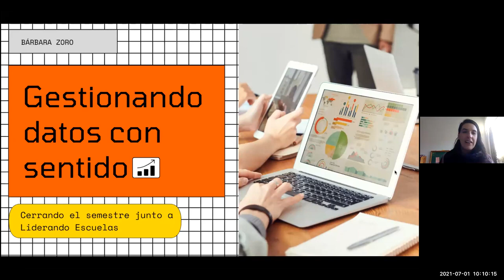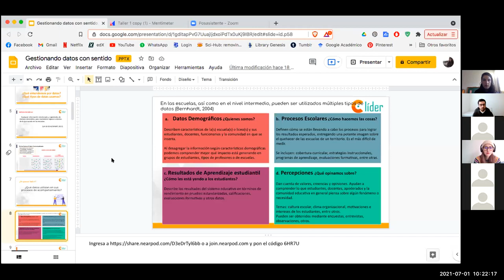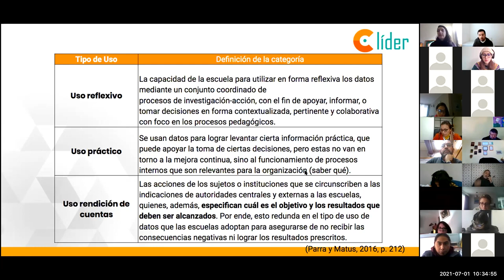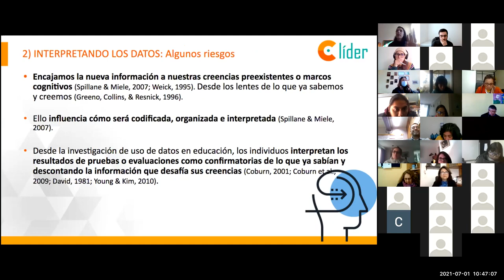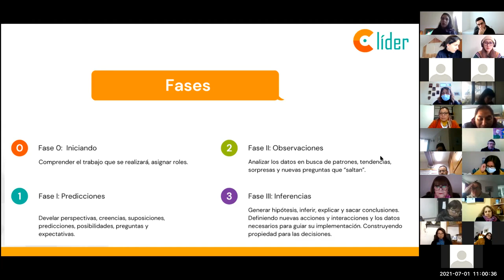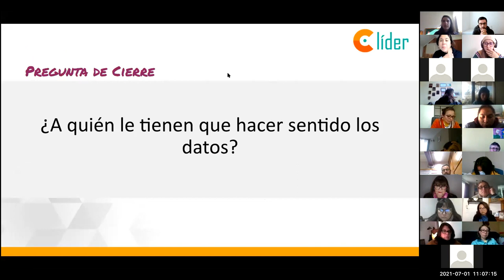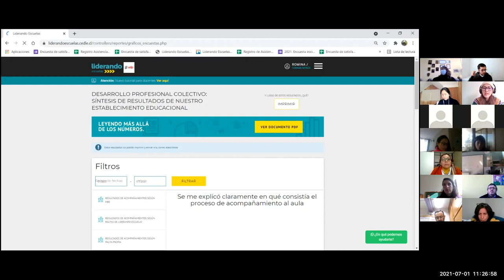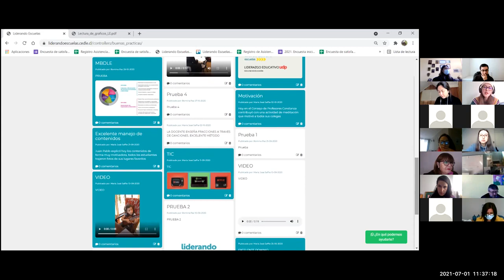2021.07.01 Líderes Educativos Gestionando datos con sentido (Bárbara Zoro)